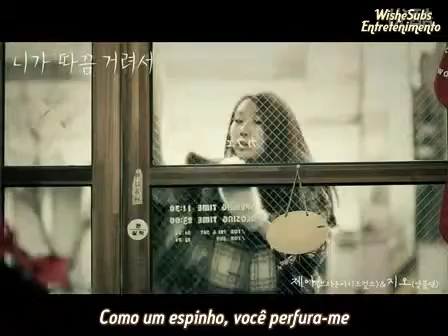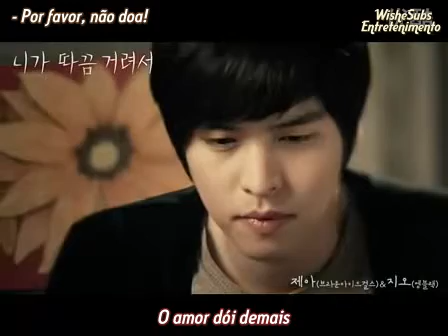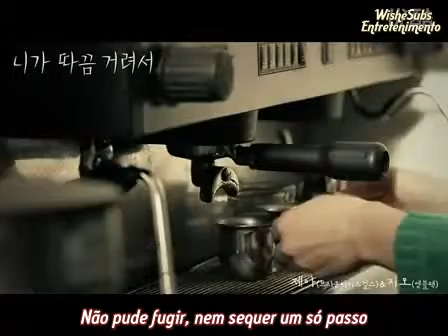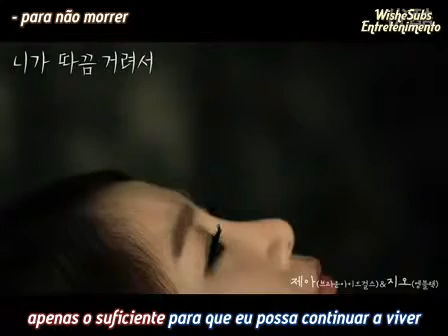JeA feat G.O - Because You Sting (Legendado PT-BR)